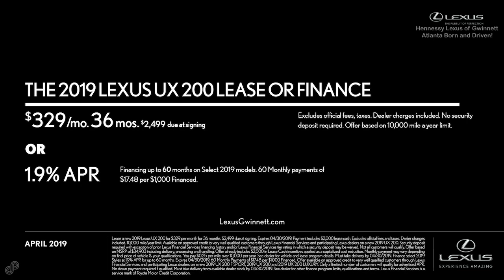Hennessy Lexus of Gwinnett April Offers SPS